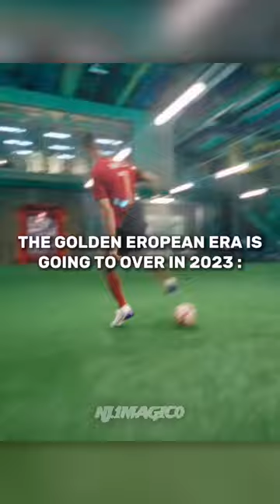The worst year in football history...💔😔